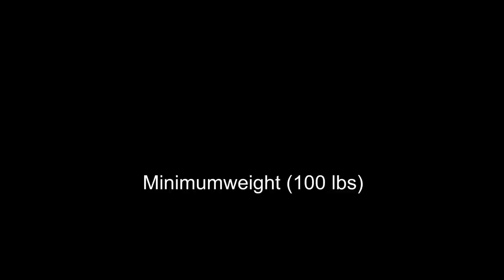WBC MuayThai World Championship - Sylvie von Duuglas-Ittu vs Elisabetta Solinas - Minimumweight